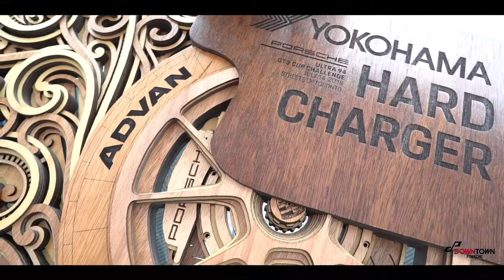Downtown Porsche x Porsche GT3 Cup Challenge Canada 2018 @ the HONDA INDY TORONTO